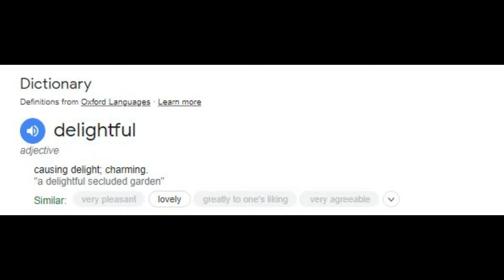Solar Blast - A Great Original Retro Arcade Shmup Out Now On PS4 & PS5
A mini review of an all original shmup modern classic

TRANSCRIPT

Solar Blast by Prolific Portuguese dreamer and rising indie star Paulo Lameiras is a delightful bitesized retro arcade shooter that came out a couple of years ago but it’s still just as relevant now as it ever was and I’ve wanted to do this quick little video for ages
First published in June 2021 and nominated for a glut of awards at that years Impy celebrations you can see straight away what this game is ultimately about – You’ll be flying around in a horizontal style while shooting, dodging, trying to keep your combo going and collecting powerups as you launch a retaliation strike against colonists from another planet who’re jealous at how well your own planets doing

The controls are simple as you just move your left stick or dpad to navigate your ship and then there’s only two other buttons you need to use to either shoot or detonate a screen-clearing blast. I’m not sure how deliberate the simplicity of those controls are but alongside the incredible soundtrack from PockLord and the wonderful pixels and sprites from Paolo Lameiras they definitely give me NES and Master System nostalgia which is always a welcome thing when done well
There are three stages in total, each with a boss fight and a full play through of the game with no deaths or game overs will take on average only between 15-20 minutes but that short time’s not to be sniffed at because it’s so tightly designed and with such a good scoring system that you’ll keep coming back time and time again
There are lots of enemy types spread throughout and for a game so short there’s impressive variety in the backgrounds and level design too as you find yourself constantly experiencing new combinations of obstacles to get through. It’s a perfectly polished little thing. It can be played by casuals just wanting a nice shooter experience in its infinite lives mode but also, going back to that scoring system, for every enemy you kill, your combo increases, and if you fail to take any out for a few seconds then you lose the combo. It’s fairly straightforward really but as with all of the best shmups it can give the game an almost puzzle like structure for experienced players who’re looking to try and maximise the potential of their run. There’s even a speed run scoreboard that I’m happy to sit in 3rd place on!
For a game that’s seemingly so simple in lore there’s actually a great sense of environmental storytelling as well. In the first few levels you feel like a hero, defending your home world against invaders but then as you progress and get to the enemy planet and start bombing houses yourself the music takes a slight turn and perhaps it’s just me but it really does get across this sense of “Are we the baddies?” and it’s not often I walk away from a shmup feeling that way as normally the fights are totally glorified. I find it super interesting and just another glimpse at the talents of Paulo Lameiras
All in all Solar Blast is great – An all original nostalgia trip packed to the brim with quality. A must play for anyone with Dreams and if you don’t have Dreams yet then why not? You can probably get it cheap and this is just one of thousands of top tier games that exist within it. There’s really a whole shmup scene and hopefully I’ll be covering more of that in the future.

But it’s not just shmups in Dreams and this isn’t the only game Paulo Lameiras has made – I really recommend checking out their whole back catalogue for all sorts of varied but quality experiences and they’re currently working on what looks like a top tier boomer shooter FPS in Protoland – It’s got a full demo available now and it’s always exciting to see them post updates about it on their twitter.
Anyway, this is Allstar signing out. It’s been fun